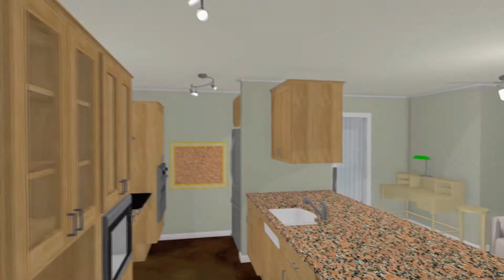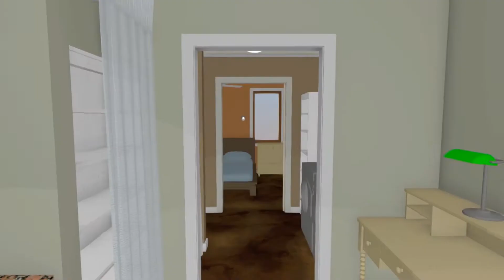Compact Home Plans: Phoenix 740 - Compact Handicap Accessible Cottage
The Phoenix 740 is a One Bedroom, One Bath, Single-Floor Addition
740 square feet (68.8 m2)
House is 48’ x 23’ (including overhangs and entry or porch)

Compact living IS compatible with a handicap accessible home!  This was conceived as an addition to an existing house, but it works equally well as a stand-alone cottage.  100% of the space is functional for someone in a wheelchair, with special attention paid to the kitchen.  where you can download a free flyer or buy study plans and construction plans.

You may also be interested in the Phoenix 1010, which adds a second floor caretaker apartment

At compacthomeplans.com we design compact, high performance homes that are comfortable and inspiring whether built in the backyard or as the primary house. If you're intrigued by the tiny house movement but don't want to downsize to a trailer, you'll find our plans are designed around full-size furniture with generously sized spaces that won't cramp your lifestyle. Our designs include options for extra insulation and thermal mass floors to keep you comfortable, lower energy bills, and tread lightly on the environment.

Video Music Credit: “LAKEY INSPIRED”
Track Name: “The Dreamer”

End Screen Music Credit: “Mike Mineo”
Track Name: “Lucid”